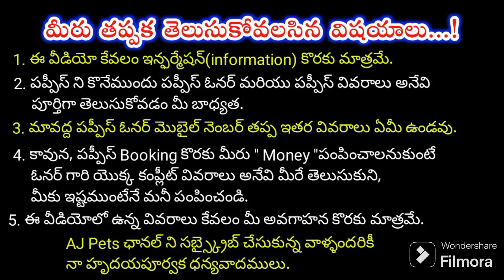top quality dachshund dog for sale in telugu/9032244991 /aj pets